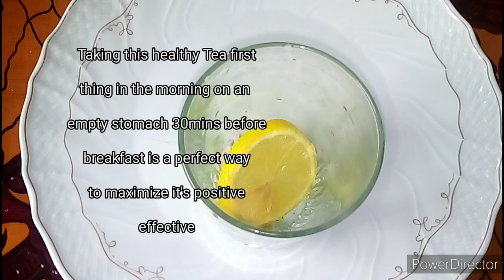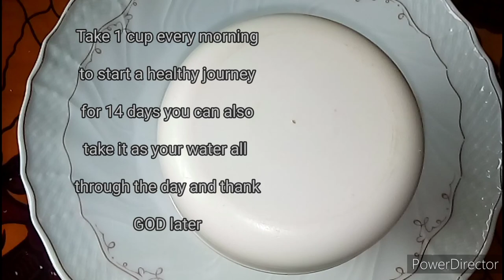Guys, Do You Want It Stronger And Bigger All Night?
Hello family 🥰 this healthy drink is all you need to bring back your pride as a man. Because sexual satisfaction is important for a happy healthy relationship✔️💪
In this video, i share with you a simple healthy and nutritious drink using all natural ingredients that contains powerful vitamins, minerals, antioxidants and anti-inflammatory properties that will help keep get rid of bad cholesterol, toxins and keep you Healthy 👍

Note: Reduce Alcohol intake, smoking and stress.

Remember, Consistency is the Key✔️

I upload contents 2 to 3 times a week.